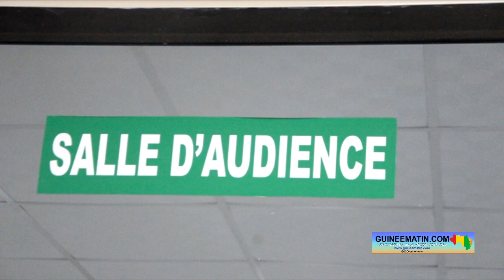Procédures judiciaires : interpellation, jugement... Les explications de Me Mountagha Kobélé Keita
Les citoyens sont souvent en conflit avec la loi. Si des soupçons pèsent contre un justiciable, il y a une procédure à suivre. De son interpellation jusqu’à son procès, la procédure peut connaître plusieurs étapes : interrogatoire préliminaire, déferrement devant le parquet ou le jugement d’instruction, puis le transfèrement du dossier devant la juridiction de jugement. Pour parler de ces étapes, un reporter de Guineematin.com a donné la parole à maître Mountagha Kobélé Kéita, avocat au barreau de Guinée.